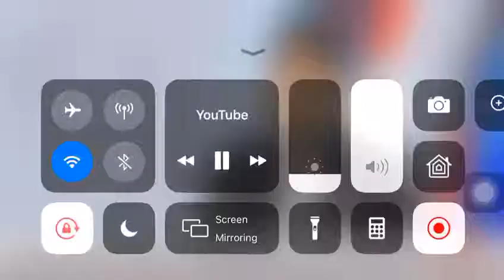shabi e zuljanah pkg